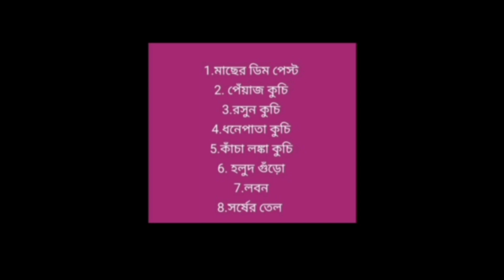মায়ের হাতে বানানো মাছের ডিম পাতুরি || উনুনের চুলায় ডিম পাতুরি || Dim Paturi 💗😋💗 ।। simple recipe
LOVE
SUMANA❤️